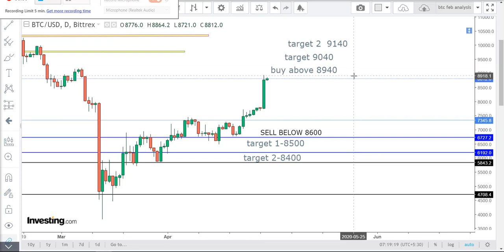Bitcoin Technical Anlysis for English april -30 bitcoin intraday futures new tips